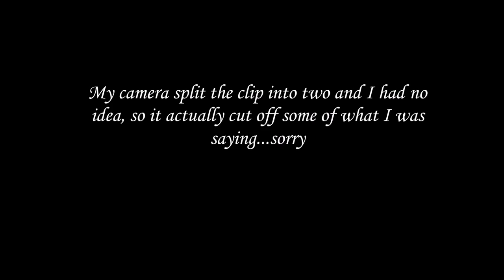The big update